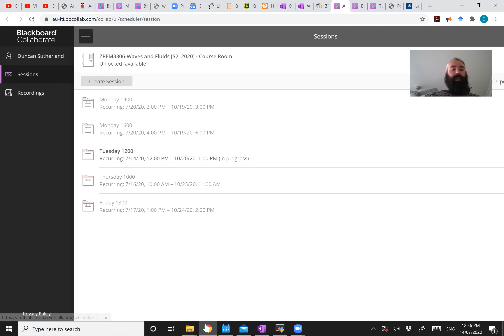How to find lecture recordings